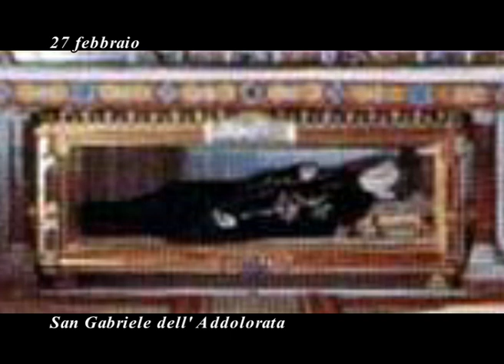27 Febbraio 2012 - San Gabriele dell' Addolorata -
Un Santo al Giorno
27 Febbraio 2012
San Gabriele dell' Addolorata